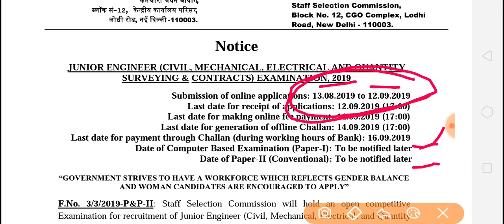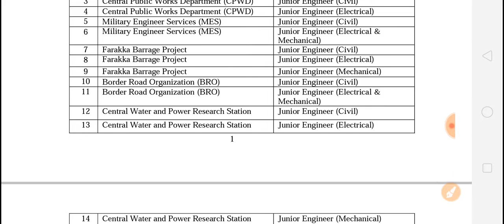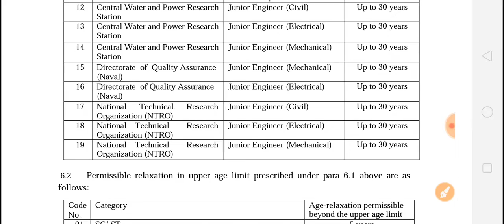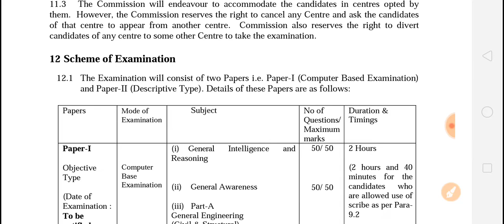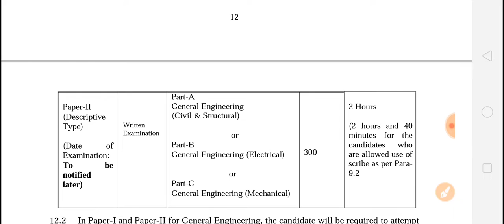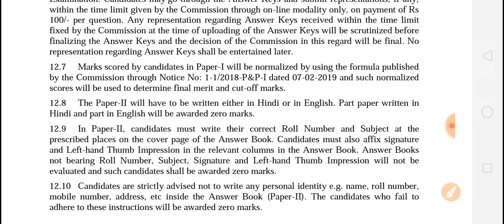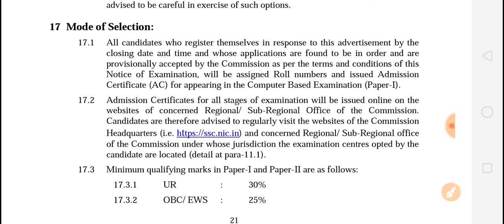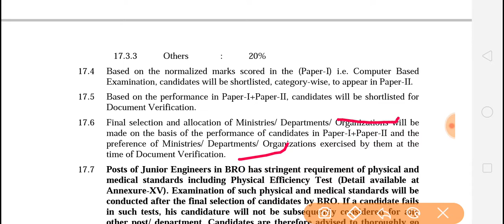SSC Junior Engineer 2019 Notification Out by Akash Sir